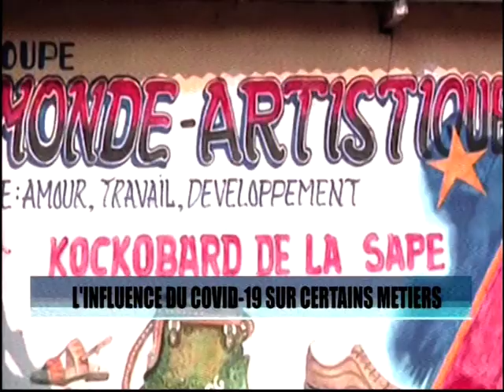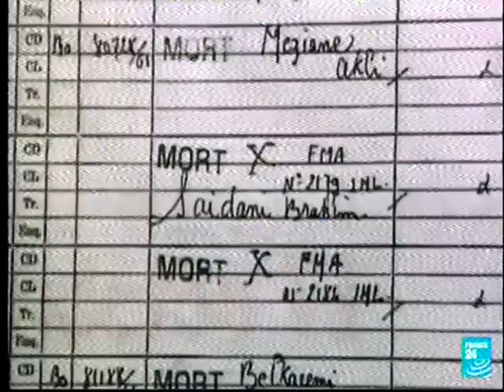𝐉𝐎𝐔𝐑𝐍𝐀𝐋 𝐓𝐄𝐋𝐄𝐕𝐈𝐒𝐄 𝐃𝐔 𝟏𝟔 𝐎𝐂𝐓𝐎𝐁𝐑𝐄 𝟐𝟎𝟐𝟏